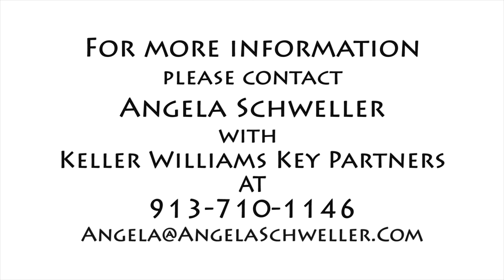185 Terrace Trail S, Lake Quivira, Ks. 66217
For more information please contact Angela Schweller with